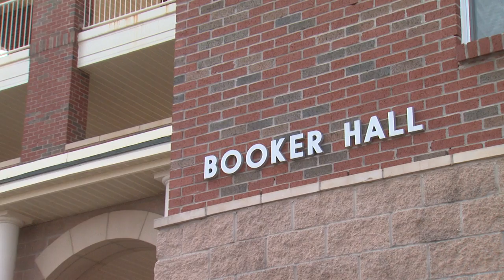Ray Booker - 2012 OSU Alumni Hall of Fame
Ray Booker of Tulsa, Okla., graduated from Oklahoma A&M in 1957 with a bachelor's degree in mechanical engineering. He is the founder of Aeromet, Inc. and Aviation Technologies in Tulsa, Okla. Booker is a certified Airline Transport Pilot and is now retired. He was inducted into the OSU Alumni Hall of Fame on February 17, 2012, at the ConocoPhillips OSU Alumni Center.

While at OSU, Booker was involved in the Air Force ROTC and the Baptist Student Union activities. After graduating, Booker was an engineer at Chance Vought Aircraft in Grand Prairie, Texas, before becoming a second lieutenant with the Air Force. He was sent to Pennsylvania State University for training, where he received a master's degree in 1962 and a Ph.D. in 1965, both in meteorology. During his time at Penn State, Booker was a television meteorologist and developed and taught the first course in television weather casting. He wrote a severe storm paper based on his master's thesis, which was selected as the most significant scientific contribution at the American Meteorological Society Severe Storms Conference held in Norman, Okla.

Booker invented a series of airborne instrument systems for studying the precipitation in clouds, which led to making detailed measurements of high altitude cloud particles for the U.S. Missile Defense Agency. He also led a team that developed the Autonomous Unmanned Reconnaissance Aircraft, which was designed to make meteorological and optical measurements in hazardous environments. It was an early predecessor of unmanned aircraft, which are used in reconnaissance and combat roles today.

In 1964, he founded Weather Science, Inc., which modified more than 50 aircraft. He also became the founder and CEO of Metrodata Systems, Inc., which manufactured digital data and instrument systems for airborne data college. Booker sold both companies in 1974, before founding Aeromet, Inc.

Booker is a Certified Consulting Meteorologist and Fellow of the American Meteorological Society and served on numerous professional committees and board of the AMS, including Chairman of the Board on Certified Consulting Meteorologists and Chairman of the Board on Professional Ethics. He has published more than 60 professional papers and major reports on meteorological, engineering and aviation. He has also written and successfully lobbied the National Weather Modification Act in the U.S. Congress.

Booker is an active supporter of the OSU Foundation, serving as its Chairman of the Board of Directors during the Bringing Dreams to Life campaign. He has been an active board member and officer of the Tulsa Air and Space Museum and the Tulsa Ballet. For several years, Booker served on the executive committee of the College of Engineering, Architecture and Technology Associates.

In 1995, Booker was awarded the CEAT Melvin R. Lohmann Medal, which is presented annually to an individual for engineering achievement. He was named a Distinguished Alumnus from Pennsylvania State University in 2000. In 2001, Booker was named an OSU Distinguished Alumnus by the OSU Alumni Association.

Booker is a life member of the OSU Alumni Association and had a residence hall at OSU named in his honor in 2005. Booker and his wife, Linda, have endowed two scholarship funds and a professorship at OSU. They enjoy music, theater, ballet and college sports.

For more information about the OSU Alumni Hall of Fame,